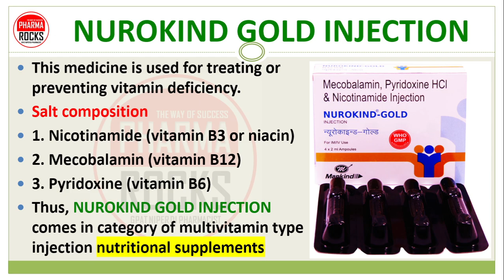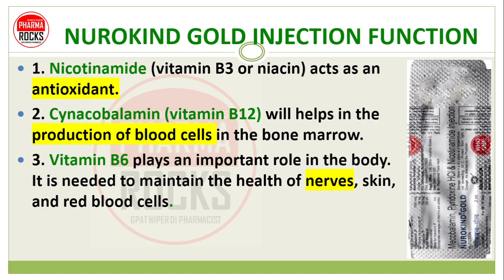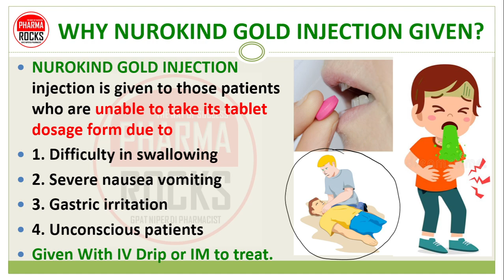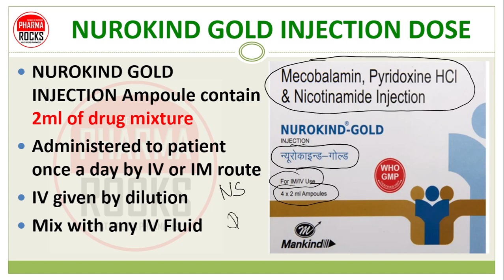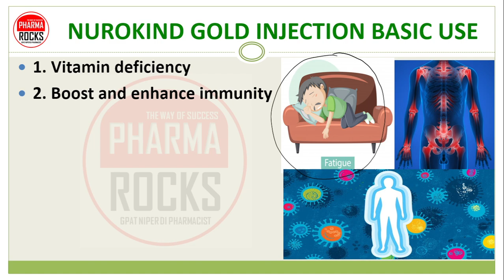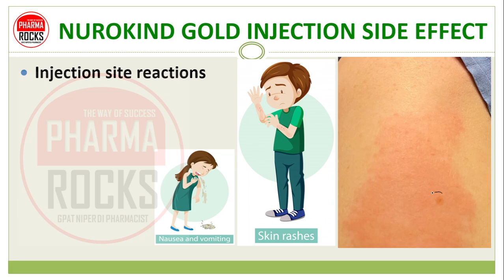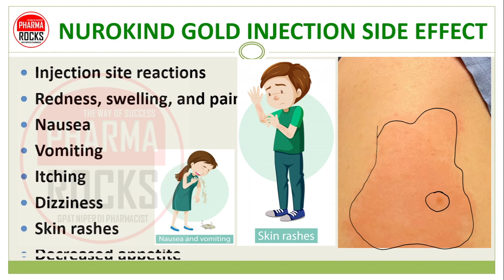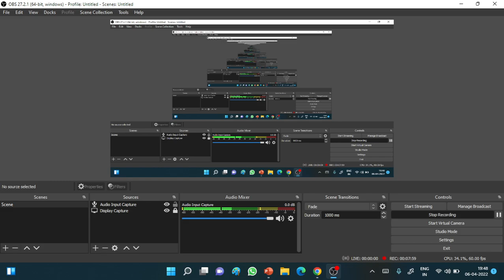ताकत बढ़ाने वाला इंजेक्शन, ताकत बढ़ाने ताकत बढ़ाने,